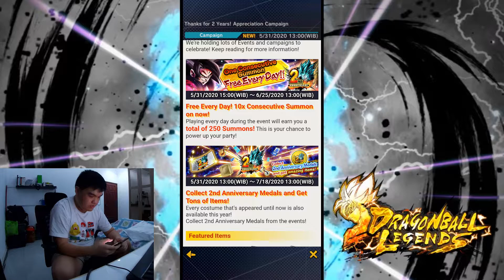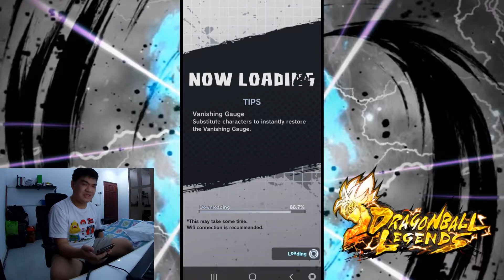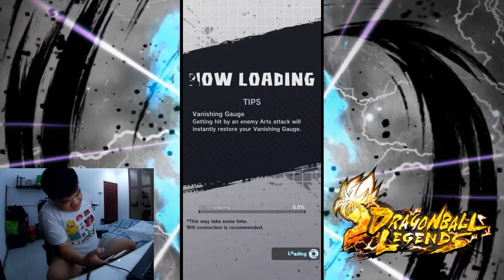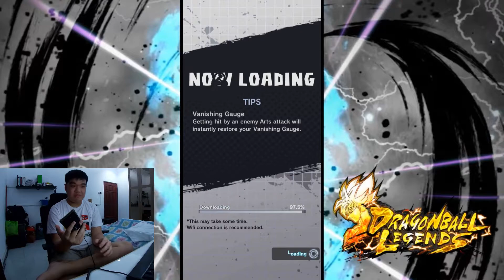Dragon Ball Legends Part 9 (2nd Anniversary Begins by battling Syn Shenron)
The 1st day of the 2nd has finally begun (actually I kinda delayed this upload but it's actually the first day of the 2nd Anniversary).
It seems that Syn Shenron is still furious about those negative wishes, we have to stop him.